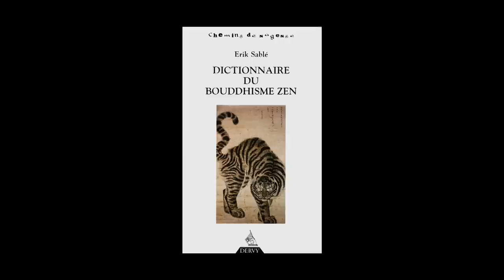Érik Sablé - Dictionnaire du bouddhisme zen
Érik Sablé vous présente son ouvrage "Dictionnaire du bouddhisme zen" aux éditions Dervy.